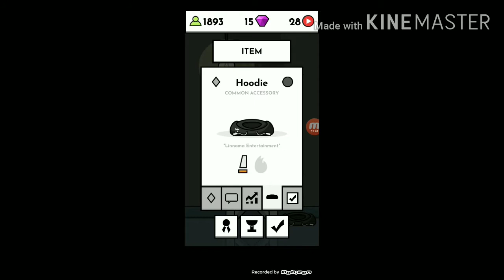EXPLOSION OF THE EARDRUMS(DTS C4)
Prepare to get nuked